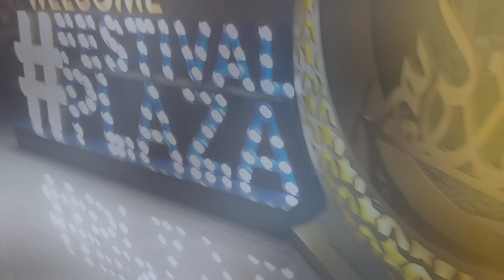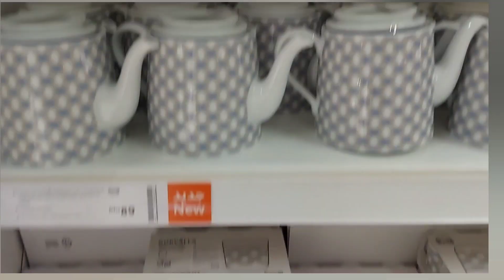rat ko ghumi-ghumi karne gaye papa k sath